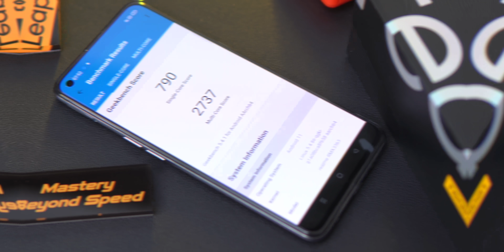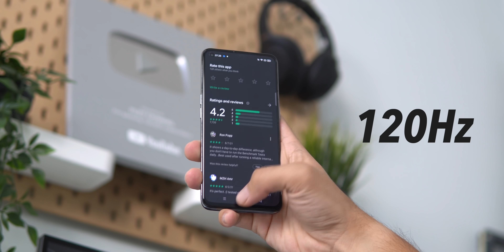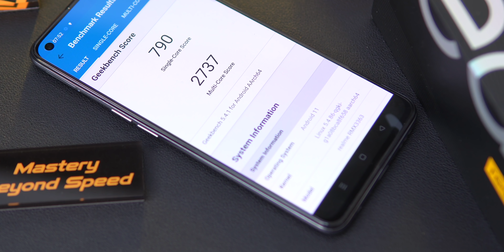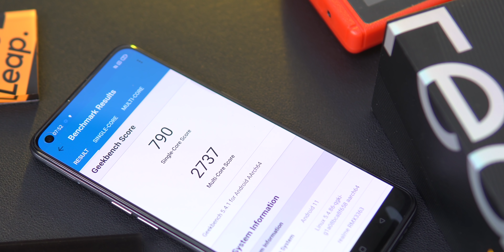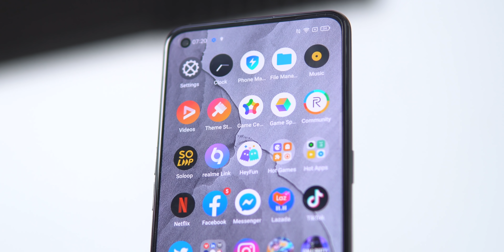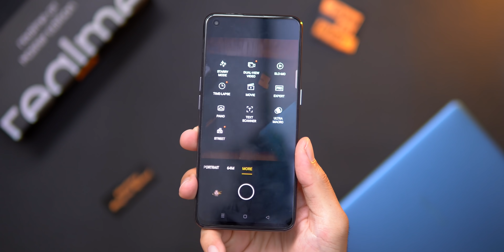realme GT Master Edition Memang Luar Biasa! Tapi.....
First impression realme GT Master Edition di Malaysia!